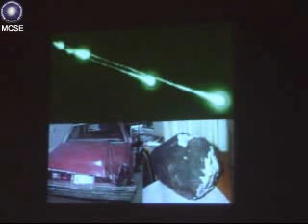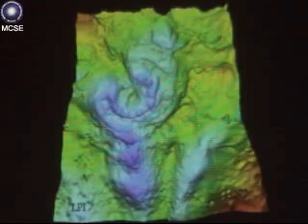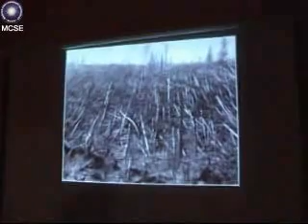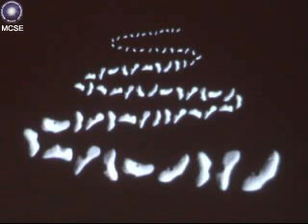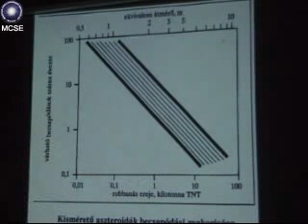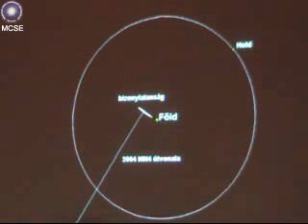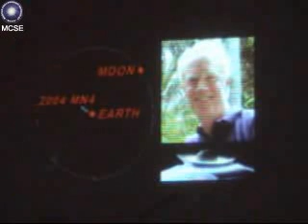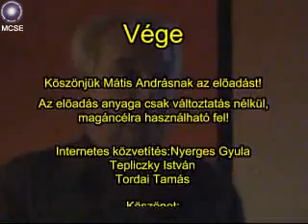20061205 Aphophis, a végzet kisbolygója (Mátis András)